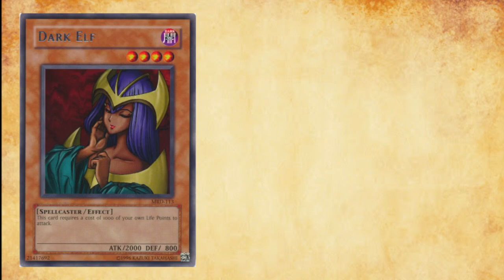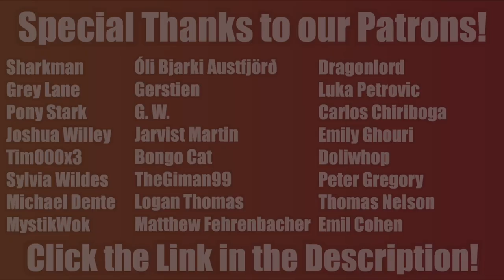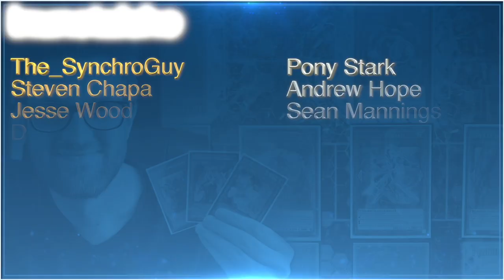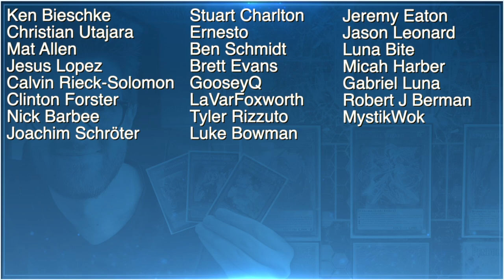Metal Raiders | The History of Yu-Gi-Oh! #4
Welcome to the fourth episode of The History of Yu-Gi-Oh! In each episode, MBT and I will be piloting some of the most powerful decks throughout Yu-Gi-Oh's history to chronicle the evolution of power creep as new cards and sets entered the game!